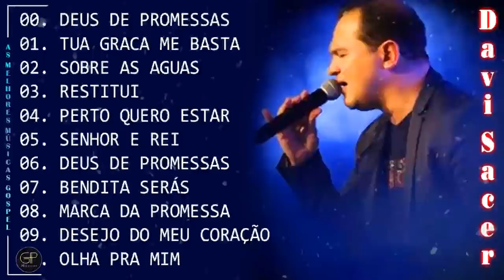Davi Sacer - As Músicas De Maior Sucesso , A Melhor Música Religiosa 2021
▬▬▬▬▬▬▬▬▬▬▬▬AdrianoÁvila▬▬▬▬▬▬▬▬▬▬▬▬▬▬▬
◢Follow Music:

◢Follow Music:
★ MG - Músicas Gospel ♪
★COPYRIGHT / LICENSING★

☛Distribution
(We will review your request in six hours.)